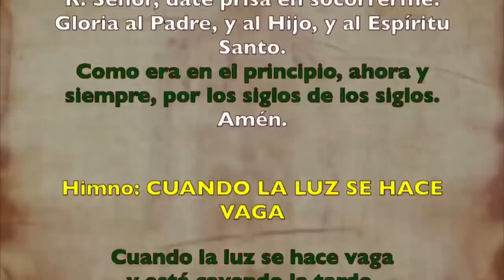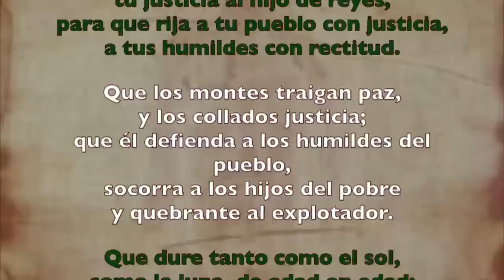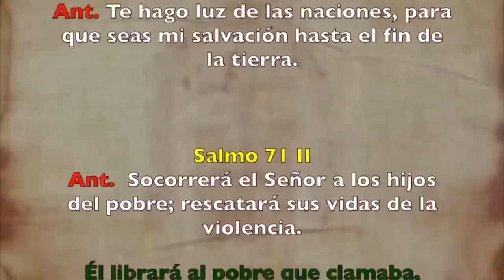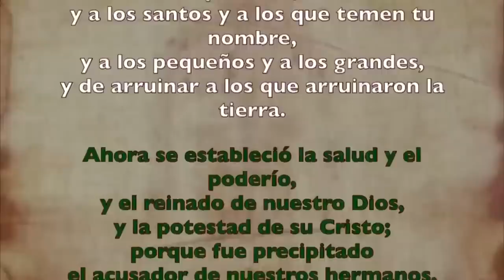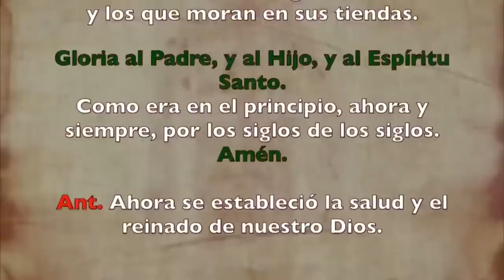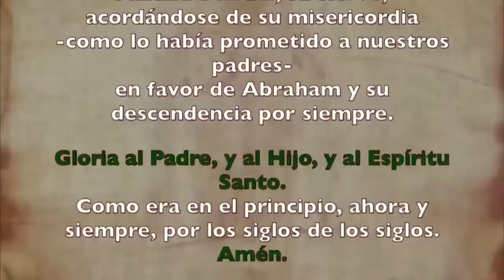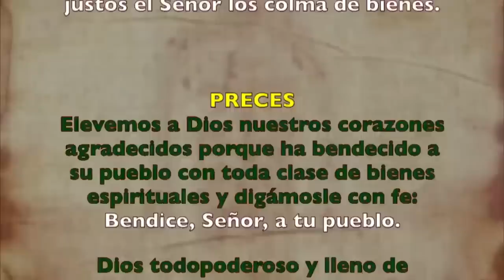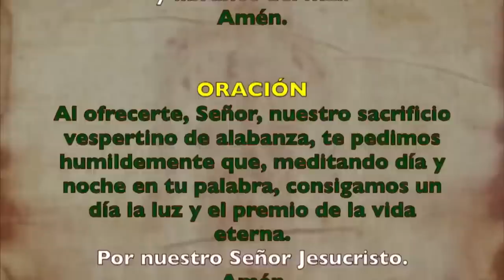Oración de la tarde (Vísperas), JUEVES 7 DE SEPTIEMBRE 2023 | XXII del Tiempo Ordinario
Oración de la tarde ( Vísperas), VÍSPERAS JUEVES 7 DE SEPTIEMBRE 2023| XXII del Tiempo Ordinario